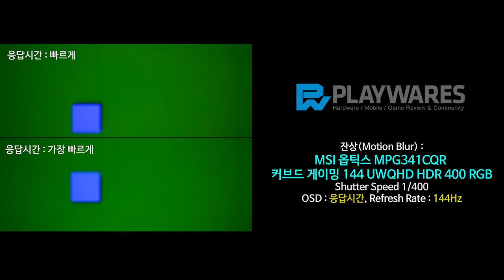잔상(Motion Blur) : MSI 옵틱스 MPG341CQR 커브드 게이밍 144 UWQHD HDR 400 RGB